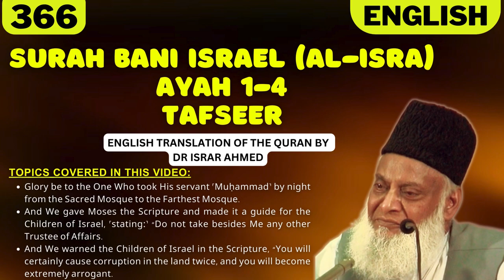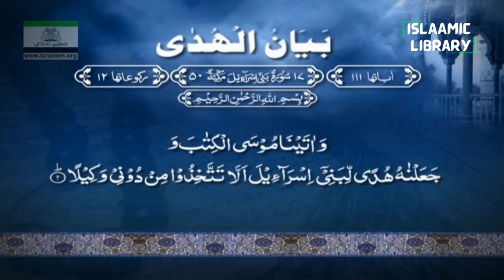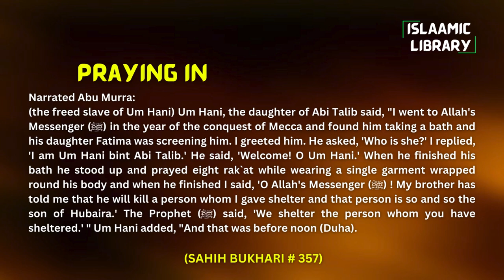Surah Bani Israel (Al-Isra) Ayah 1-4 Tafseer in English by Dr Israr Ahmed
TOPICS COVERED IN THIS VIDEO:
1. Glory be to the One Who took His servant ˹Muḥammad˺ by night from the Sacred Mosque to the Farthest Mosque.
2. And We gave Moses the Scripture and made it a guide for the Children of Israel, ˹stating:˺ “Do not take besides Me any other Trustee of Affairs.
3. And We warned the Children of Israel in the Scripture, “You will certainly cause corruption in the land twice, and you will become extremely arrogant.

Narrated Abu Murra:
(the freed slave of Um Hani) Um Hani, the daughter of Abi Talib said, "I went to Allah's Messenger (ﷺ) in the year of the conquest of Mecca and found him taking a bath and his daughter Fatima was screening him. I greeted him. He asked, 'Who is she?' I replied, 'I am Um Hani bint Abi Talib.' He said, 'Welcome! O Um Hani.' When he finished his bath he stood up and prayed eight rak`at while wearing a single garment wrapped round his body and when he finished I said, 'O Allah's Messenger (ﷺ) ! My brother has told me that he will kill a person whom I gave shelter and that person is so and so the son of Hubaira.' The Prophet (ﷺ) said, 'We shelter the person whom you have sheltered.' " Um Hani added, "And that was before noon (Duha).

IMPORTANT LINKS:
1) ISLAM360 (Best Quran & Hadith search engine app):
2) AL HIDAAYAH (Best platform to Learn Islam & comparative religion, Seerah, Fiqh, Salah, Zakah, Major sins and much more from world's best orators)
4) Quran.com (Quran translation and Tafsir in any language you wish)